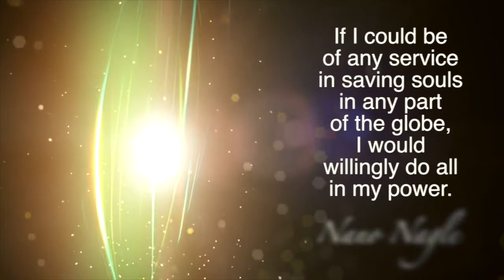Nano Aflame - For Union of Presentation Sisters.